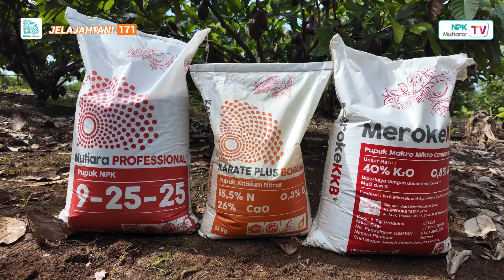Formula Pupuk Pembungaan Kakao | JelajahTani #171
Sahabat Mutiara,

Tahukah kalian kalau Lampung merupakan salah satu daerah yang paling banyak budidaya tanaman kakaonya? Selain menjadi wilayah dengan kondisi iklim dan lahan yang bagus untuk budidaya kakao, harga kakao di daerah Lampung terhitung cukup stabil dan sedang tinggi-tingginya, hal ini memicu petani Lampung menjadi lebih semangat dalam budidaya kakao.

Nah, untuk petani yang sedang mengejar harga tinggi ini dan sudah memasuki fase pembungaan, Pak Dedde Sayifuddin, selaku agronomis kami di wilayah Lampung akan kasih bocoran pemupukan menggunakan produk Meroke Tetap Jaya.